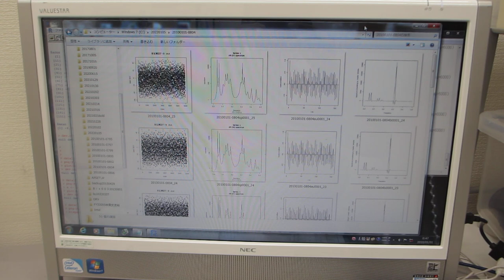メガヘルツの超音波発振制御システム